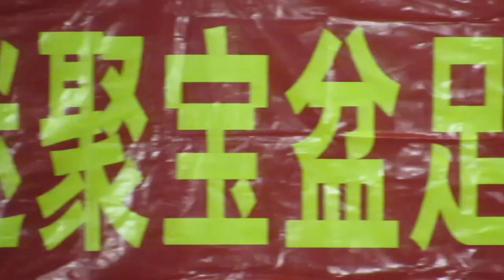青聯vs屯門足球會(2014.6.13.全國聚寶盆足球聯賽~香港分區決賽)精華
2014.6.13.青田遊樂塲 21:05 青聯(黃) 1:0 屯門足球會(紅)